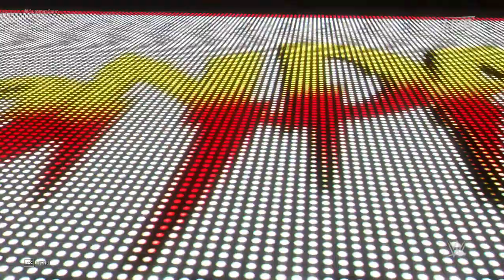Ronda rousey vs Charlotte flair new wwe wrestling 2021 || WWE 2K21